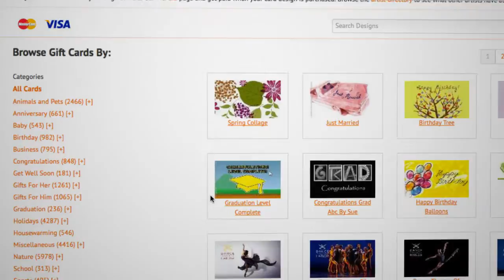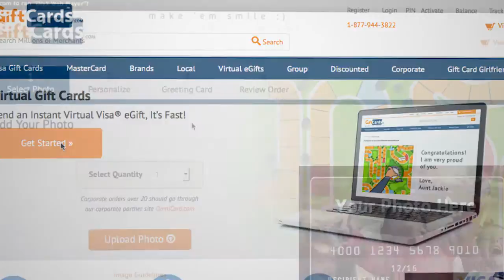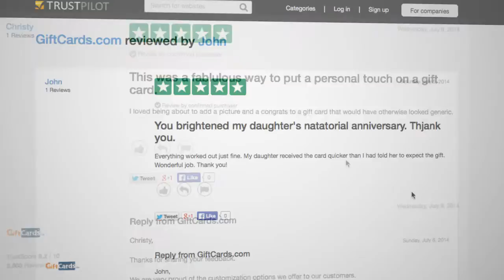Trustpilot Reviews: GiftCards.com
Carlos Tribino, CMO of GiftCards.com, shares GiftCards.com's success using online reviews through Trustpilot. The success companies are seeing by using the Trustpilot review system is unparalleled! The ability it gives company leaders to focus more on their employees and their products and services is invaluable. By using Trustpilot, leaders are able to spend more time focussed on the things that matter most within their company. All while knowing that their customers are able to find helpful reviews by helpful customers.

Since Trustpilot was founded, there have been millions of reviews left on the platform. These reviews have helped consumers stay informed about products and services. With Trustpilot, reviews of your business will be easier to manage, letting you focus on how to improve your company.

Follow Trustpilot on Twitter:
@Trustpilot (Global)